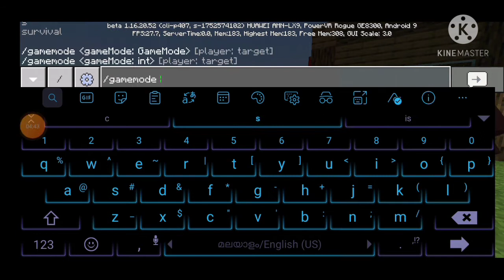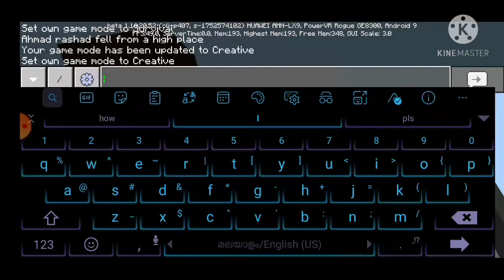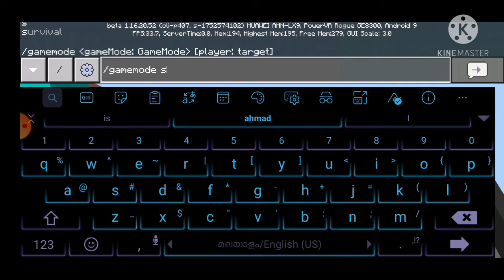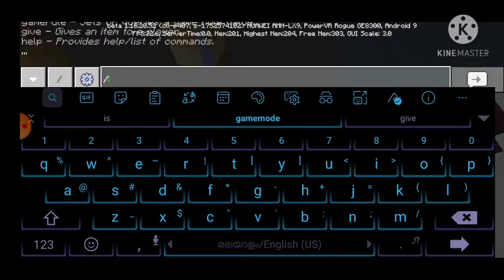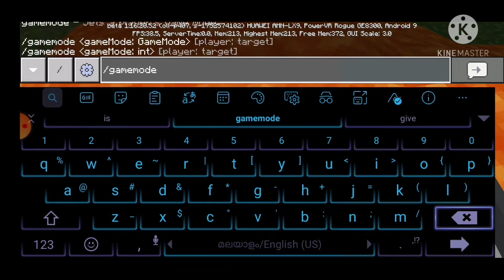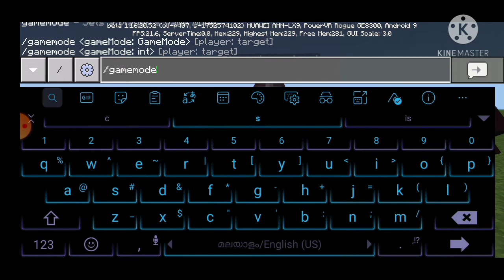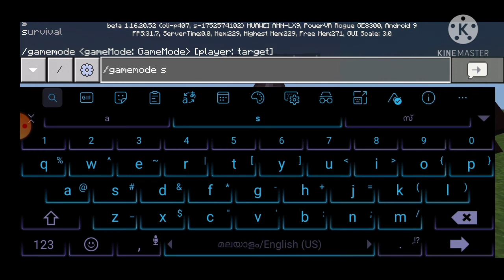Playing minecraft with ahmed rashad